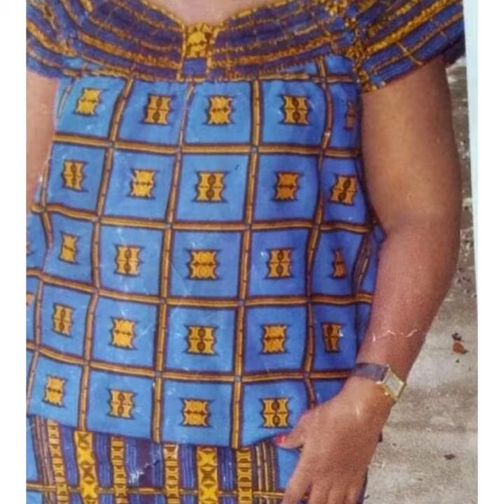MODERI Z,AMARIBAYA YA DOMBORO EP94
Ndabakunda cyane